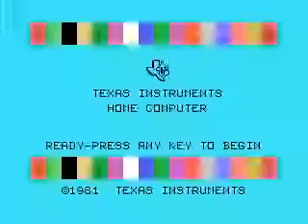TI-99/4A textured raycaster 8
New map, new wall textures, map is showing explored areas only, compass instead of gun, new monster graphics borrowed from Buzzkill's 32x32 tileset for Angband (converted to 16 colors).